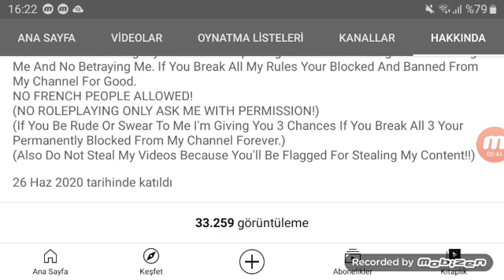Dawn D. Anderson NGAUTTP OfficialGeek2020 True One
20th Century Studios
It's Not Brother! it's Sister
Intro Videos in Time!